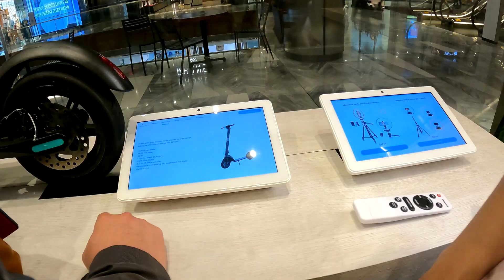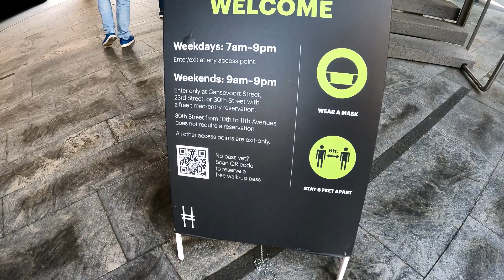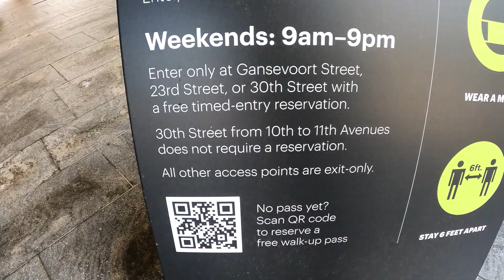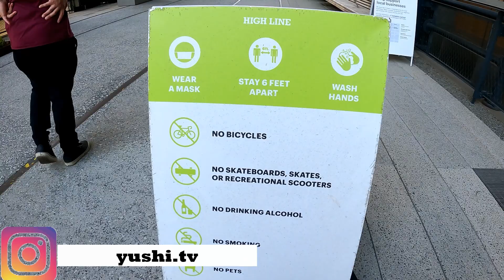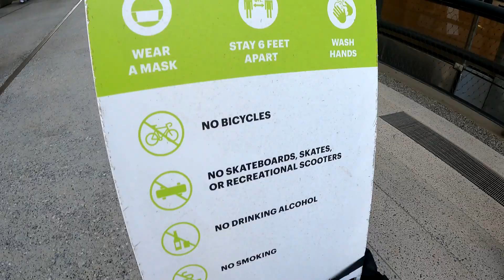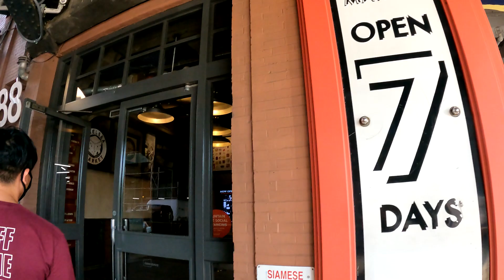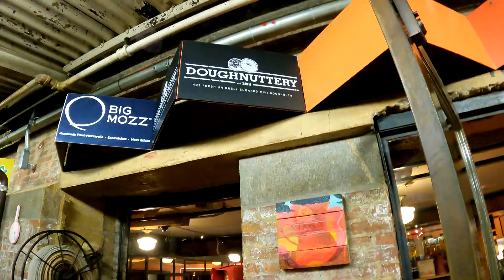Walking NYC High Line, Chelsea Market and Food Trip